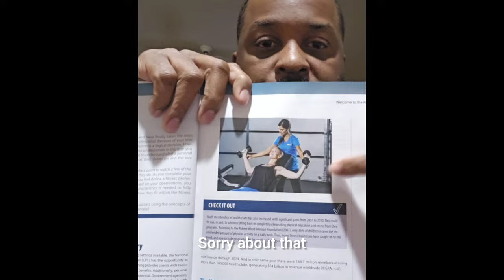HOW TO GET RID OF MAN BOOBS!!!!!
explaining how to do more cardio and chest exercises to get rid of man books and more#gym